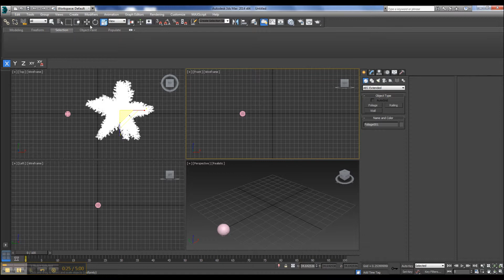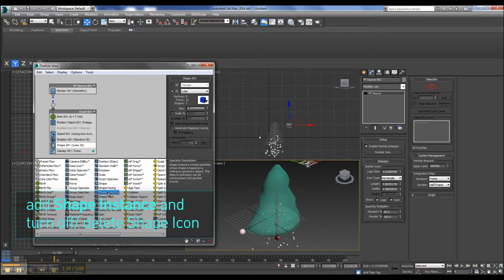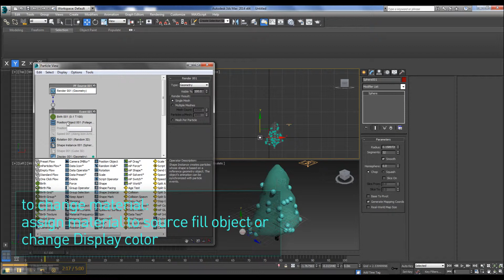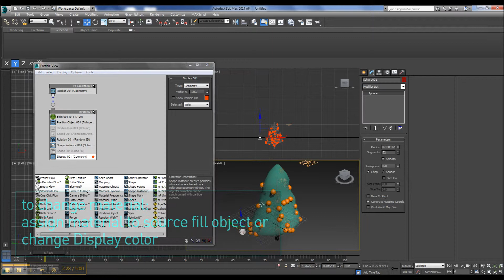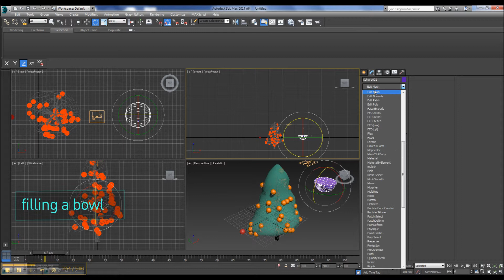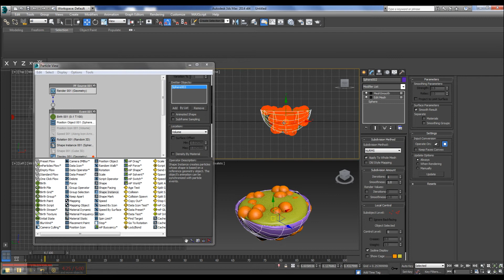Globes on a tree/ Cherries in a bowl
Globes on a tree / Cherries in a bowl / Object Crowd
Filling an area or a volume with another object/ shape with random distribution - 3D Studio Max